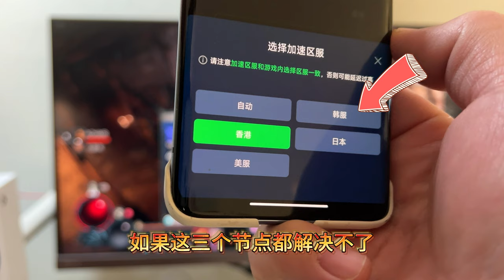《暗黑破坏神4》是PS5手柄的杀手吗？免费公测发现两个问题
《暗黑4》很好玩，不过有点费手柄，PS5手柄的X键，寿命堪忧，游戏裸连无法登录，这次用的迅游加速盒旗舰版，香港线路